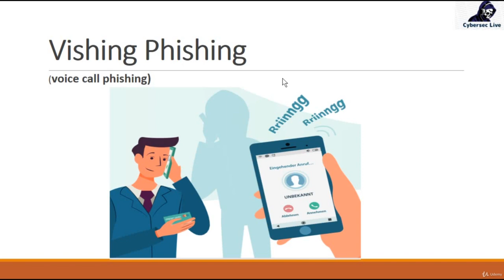Section-2 | Introduction To Phishing | Lecture-6 | Vishing Phishing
This video dives into what vishing is, how it operates, and provides practical strategies to defend against these voice-based cyber threats. Learn to recognize and thwart vishing attacks to safeguard your personal and financial data.
Links:

Hacking Laptop
Best Secure Mobile

All our video have been made using our own system, router, server. It does not contains any illegal activities.
CyberCommunity  is not responsible for any misuse of the provided information. Thank You!!